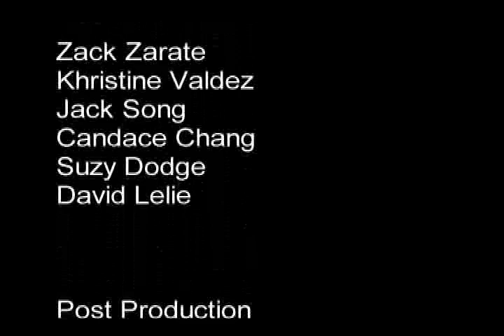Melanie C - Never be the Same Again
Music video for Visual Communications Film Festival in LA, California.